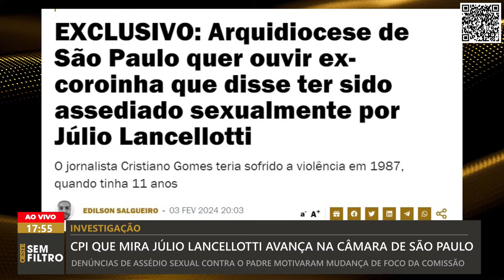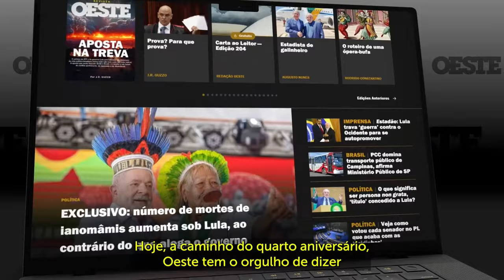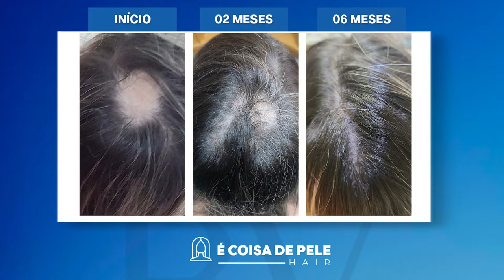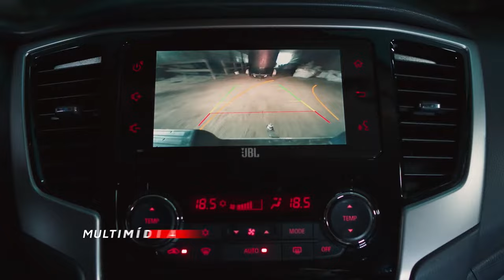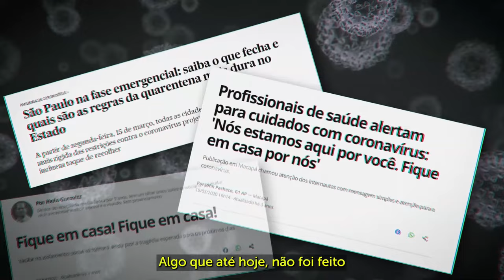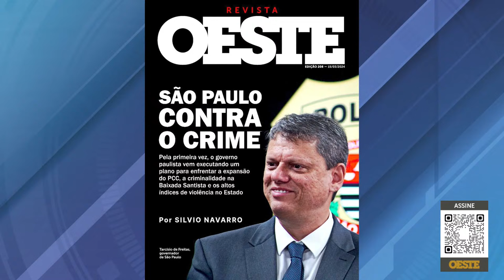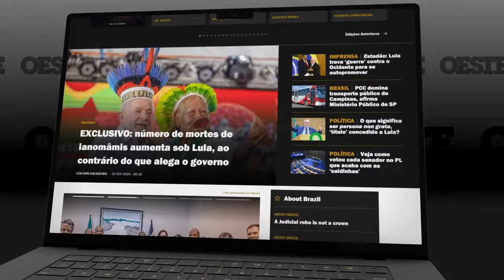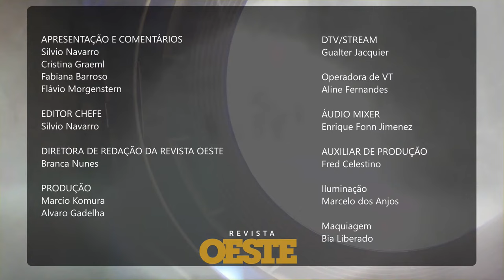OESTE SEM FILTRO - PICANHA PARA JORNALISTAS AMIGOS DO LULA - 14/03/2024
Augusto Nunes, Ana Paula Henkel, Silvio Navarro, Adalberto Piotto e Rodrigo Constantino estão reunidos em Oeste Sem Filtro, apresentado por Paula Leal. O programa vai ao ar de segunda a sexta-feira, das 17h45 às 19h45.

Acompanhe A Força do Agro também no canal oficial A Força Do Agro: